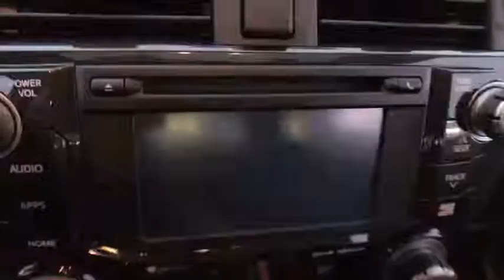2019 Toyota 4Runner Countryside, Oak Lawn, Calumet city, Orland Park, Matteson, IL 19351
CLASSIC SILVER METALLIC New 2019 Toyota 4Runner available in Countryside, Illinois at Toyota on Western. Servicing the Oak Lawn, Calumet city, Orland Park, Matteson, IL area.
2019 Toyota 4Runner TRD Off Road Premium - Stock#: 19351 - VIN#: JTEBU5JR4K5637837

6941 South Western Ave.

Scores 20 Highway MPG and 17 City MPG! This Toyota 4Runner boasts a Regular Unleaded V-6 4.0 L/241 engine powering this Automatic transmission. POWER TILT/SLIDE MOONROOF W/SUNSHADE -inc: Moonroof w/Tilt Up & Slide, OFF ROAD PREMIUM PACKAGE W/SOFTEX -inc: Off Road Premium Package, OFF ROAD PACKAGE.* This Toyota 4Runner Features the Following Options *ALL-WEATHER FLOOR LINERS/CARGO TRAY PACKAGE , Wheels: 17 x 7.5 7-Spoke Unique Off-Road Alloy -inc: black painted accents, Variable Intermittent Wipers w/Heated Wiper Park, Valet Function, Trip Computer, Transmission: Electronic 5-Speed Automatic w/OD, Transmission w/Driver Selectable Mode, Sequential Shift Control and Oil Cooler, Tires: P265/70R17 Mud & Snow, Tailgate/Rear Door Lock Included w/Power Door Locks, Systems Monitor.* Visit Us Today *Treat yourself- stop by Toyota On Western located at 6941 S Western Ave, Chicago, IL 60636 to make this car yours today!